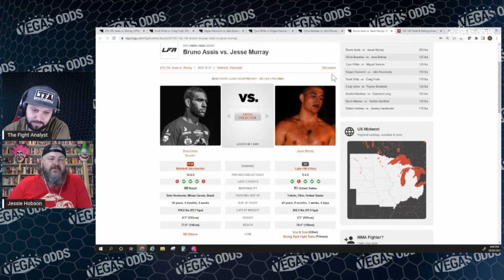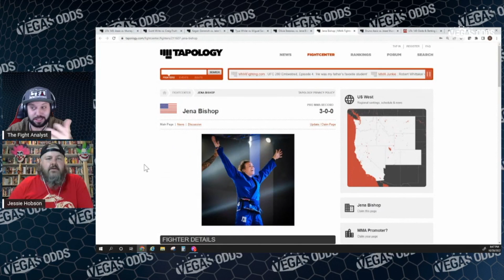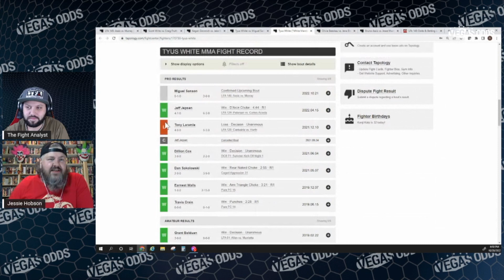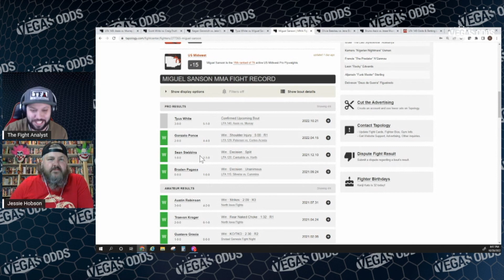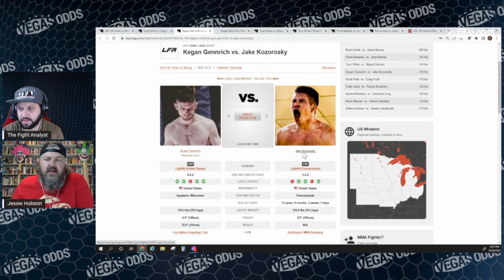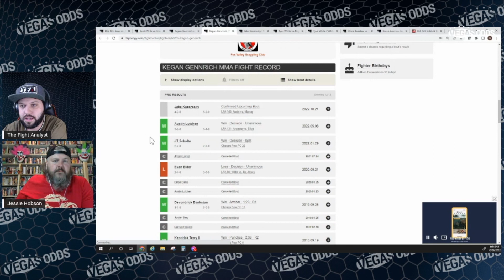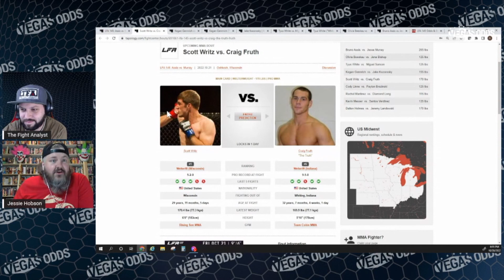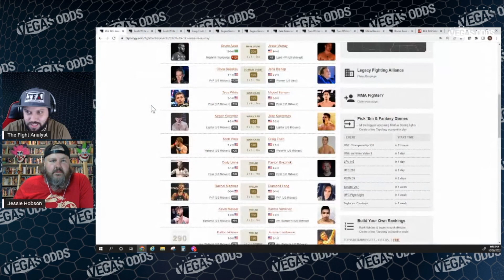LFA 145 Predictions + Top Picks | VegasOdds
LFA 145 brings us Bruno Assis facing Jesse Murray in Wisconsin this weekend! VO's Garrett Kerman and Jessie Hobson break down EVERY fight on the card!

VegasOdds.com is your ultimate resource and home for all things odds! Our content was created by some of the top professionals in the sports betting industry and it is meant for you – the fans & the sports betting community. We cover the major sports such as NFL, NCAAF, NBA, NCAAB, MLB, MMA, NHL, Golf and Soccer. Not only do we list the odds from major sportsbooks around the world, but we also bring you picks, news, and strategy to help you win.